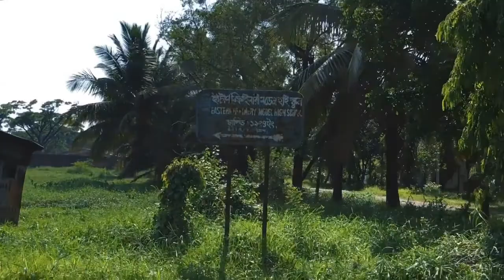Eastern Refinery Housing Estate Chittagong || Eastern Refinery Model High School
Eastern Refinery Housing Estate Chittagong

Eastern Refinery Model High School

আপনারা যারা এখানে শৈশব কাটিয়েছেন তাদের স্মৃতি রোমন্থনের জন্যেই এই ভিডিওটি আপলোড করা, আশা করি আপনাদের ভাল লাগবে।